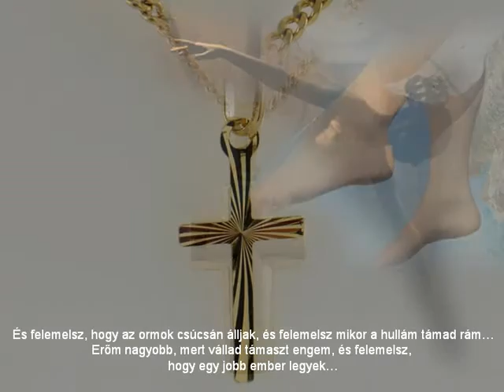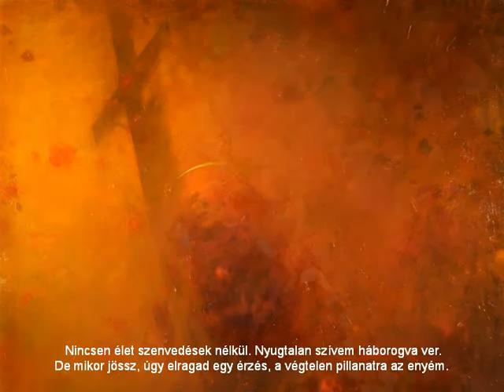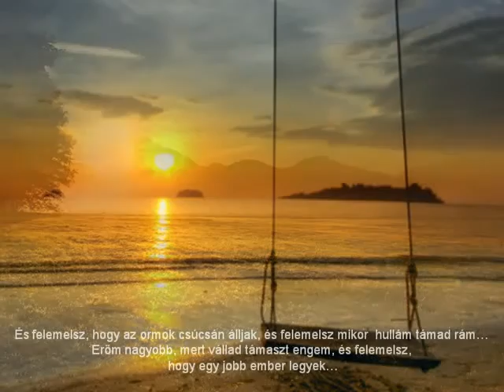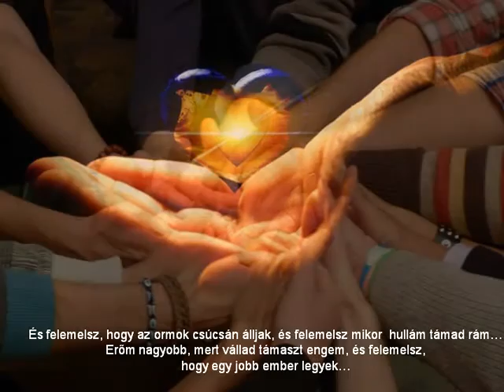Felemelsz… You Raise Me Up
Magyar szöveg, ének, kürt - Fenyvesi Attila
Talán könyörgés, talán egy Ima több erőért, talán…